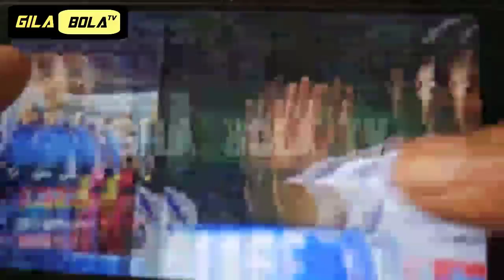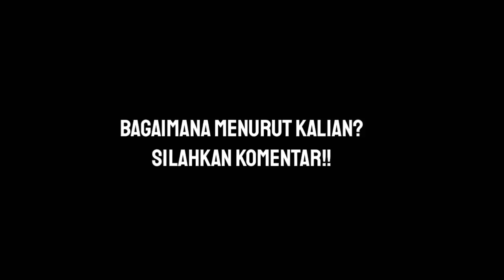RESMI!! HAMKA HAMZAH PAMIT🔥ARTHUR CUNHA BERTAHAN DI AREMA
BERITA TERBATU AREMA

~ Sudah Sehati, Bek Brasil Tak Pikir Ulang untuk Perpanjang Kontrak di Arema FC
~ Hamka Hamzah Hengkang?Tulis Ucapan Pamit Kepada Arema FC di Instagram, Berikut Isi Lengkapnya